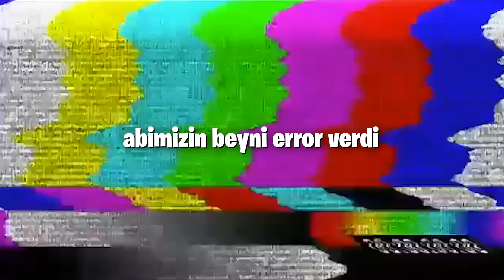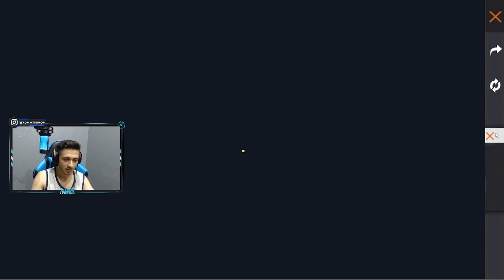100000 ELMAS HARCADIM AZERBAYCANDA ILK FREE FIRE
100000 ELMAS HARCADIM AZERBAYCANDA ILK FREE FIRE

👍 Egər video xoşunuza gəldiysə beğənməyi unutmayın. 👍

❓Kiməm Mən ❓

Salamlar, Adım Elşad. 27 yaşındayam. 2008 ildən fps oyunları oynayıram. Oynadığım oyunlar pointblank, pubg steam, csgo, zula, pubg lite, apex, pubg mobile  və  qərarə gəldimki. Youtube'a içerik üretmeye başlayım, Azərbaycanda youtuber oyun kanaları çox azdı dostlar ona görədə dəstək olmanız bizlər üçün çox vacibdir. Azərbaycanın youtube inkişafını qaldırmağmız bizim baş ucalığmızdır hamınıza xoş izləmələr ümid edirəm gözəl yerlərə gələcəyik sizin dəstəklərinizlə.

           ❓Kompüterim nədir ❓

📍 Monitor: Samsung📍
 📍Mouse: Logitech G102📍
 📍Klaviye: Red Dragon📍
 📍Qulaqlıq: Hyperx cloud 2📍
📍Camera: logitech C920📍
📍Video Kart:  RTX 2070SUPER📍
📍CPU :  I9 9900 K📍
📍PLATA :  Msi tomahawk z390📍
📍QIDA BLOKU :  Corsair cx750f📍
📍SSD :  Samsung 500GB M2📍
📍HARD DISK :  Seagate1TB📍
📍HARD DISK :  Seagate1TB📍
📍RAM :  Corsair  rgb pro 16gb 3200MHZ📍
📍KEYS :  RED DRAGON📍
📍FAN :  FULL RGB📍
▬▬▬▬▬▬▬▬▬▬▬▬▬▬▬▬▬▬▬▬▬▬▬▬▬▬▬▬▬▬▬▬▬▬▬▬▬▬▬▬▬▬▬  ETİKET
free fire
free fire Azerbaycan
Azerbaycan
ayhan aygün
Bu BaBa